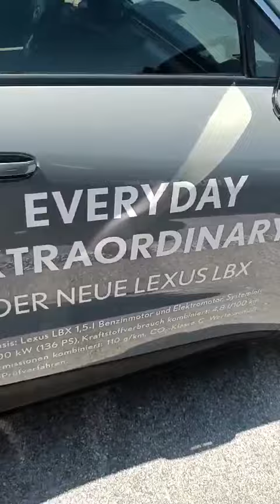Expoziție de Lexus-uri la Kitzbuhel Austria